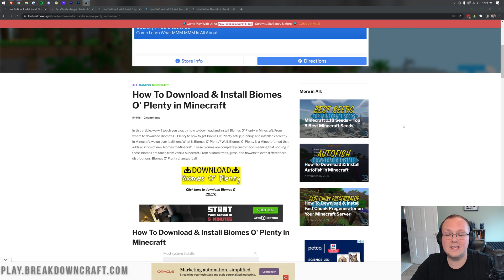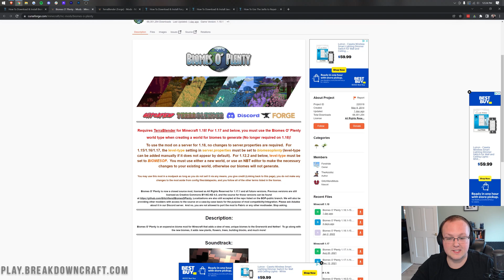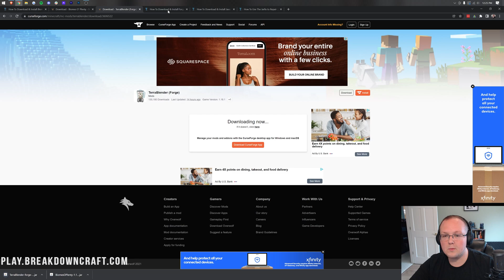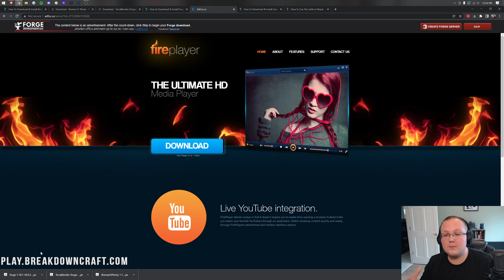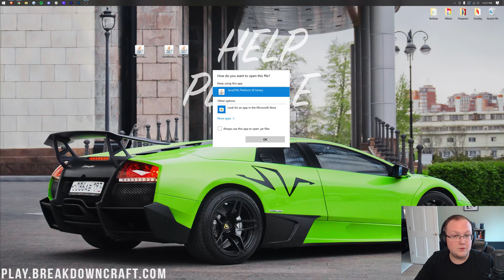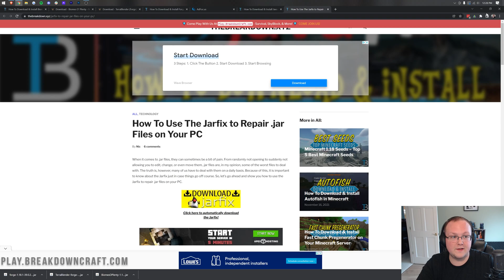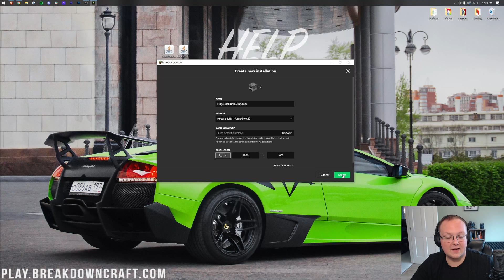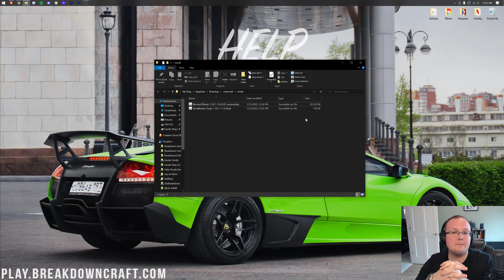How To Download & Install Biomes O’ Plenty in Minecraft 1.18.1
How can you download and install Biomes O’ Plenty 1.18.1 in Minecraft? Well, in this video, we show you exactly how to get Biomes O Plenty in Minecraft 1.18.1. From where to download Biomes O Plenty 1.18.1 to how to install Biomes O Plenty in Minecraft 1.18.1, this video goes over it all. Show, without anymore delay, here is how to add Biomes O Plenty to Minecraft!

Get an incredible DDOS Protected Minecraft 1.18+ server for you and your friends with Apex Minecraft Hosting!

About this video: If you want to know how to install Biomes O Plenty 1.18.1, this is the video for you! We show you exactly how to download Biomes O’ Plenty for Minecraft 1.18.1. What is Biomes O Plenty? Well, it is a truly incredible biome mod for Minecraft that adds in over 20 different biomes in both the overworld and nether. It does this all in Minecraft 1.18 with extended world height. It really is one of the coolest mods out there. It also adds in some great custom blocks for building in the biomes.

The first step of getting Biomes O Plenty is download and installing Forge. Forge is the mod loader that allows Biomes O Plenty to work in Minecraft 1.18.1. In the description above, you can find our compete tutorial on how to setup Forge 1.18.1. It even goes over some of the issues you may have when getting Forge for Biomes O Plenty 1.18.1.

After you have Forge, we can move on to how to download Biomes O Plenty 1.18.1. You can find the download link for Biomes O Plenty in the description above. When you click that link, it will actually take you to our text tutorial for how to install Biomes O Plenty. Scroll down and click the ‘Download Biomes O Plenty’ button on this page. That will take you to the official Biomes O Plenty download page. On this page, look at the right-hand sidebar and scroll down until you find the Minecraft 1.18 section. Click the download button next to the version listed under Minecraft 1.18.1.  Biomes O Plenty will start downloading after a few seconds. You may need to keep or save the file depending on your browser.

We also need to repeat the above process for the TerraBlender mod as this is now required for Biomes O Plenty in 1.18.1.

With Biomes O Plenty and TerraBlender downloaded, we can finally move on to installing Biomes O Plenty 1.18.1. To do this press the Windows Key and R on your keyboard at the same time in order to open up the Run app. In this app, type ‘%appdata%’, and hit enter. Your Roaming folder will open. You will then have a .minecraft folder. Open that, and you will see a ‘mods’ folder. If you don't, create one! Finally, drag-and-drop the Biomes O Plenty and TerraBlender mods into your mods folder. You now have Biomes O' Plenty 1.18.1 installed!

You aren't completely finished though. In order to play Minecraft with Biomes O Plenty, you need to open up the Minecraft Launcher, click the arrow next to the play button, and select 'Forge'. Then, click play and click play again. Minecraft Biomes O Plenty will open up!

Congrats! You now know how to download and install Biomes O Plenty 1.18.1 in Minecraft. We'll try our best to help you out. It really helps us out, and it means a ton to me. Thank you very much in advance!